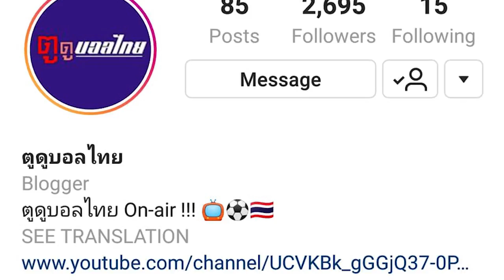ตูTALK EP.3 "สารัช อยู่เย็น" เปิดใจครั้งแรกกรณีปาธง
- สารัช เดินเล่นจริงหรอ?
- บุคลิกส่วนตัวที่คนชอบหาว่า "ขี้แอ็ค"
- อนาคตตัวเองกับ J-League
- เปิดใจกรณีโดนปาธง

และหลากหลายเรื่องราวที่คุณจะรู้จักเขามากขึ้น